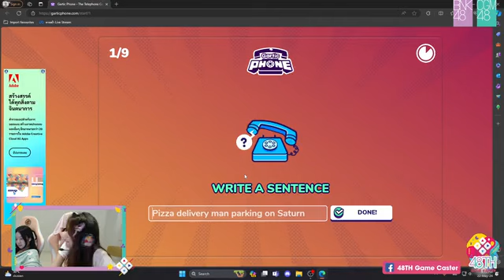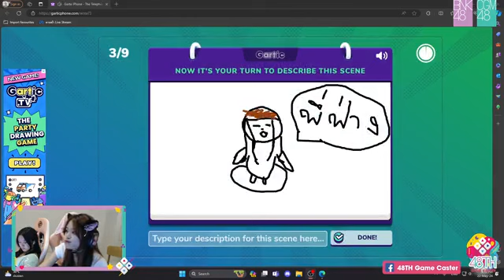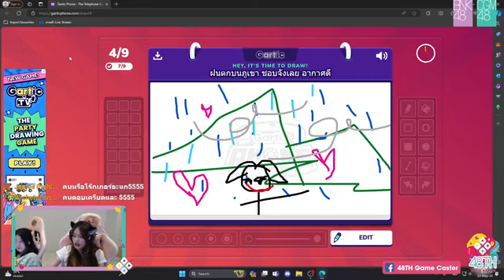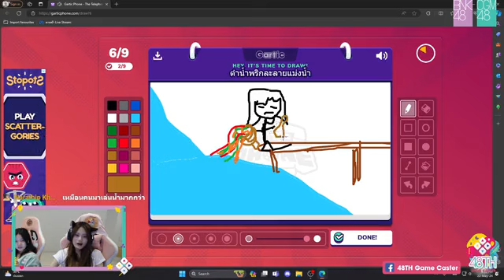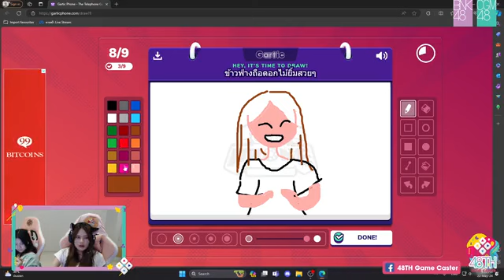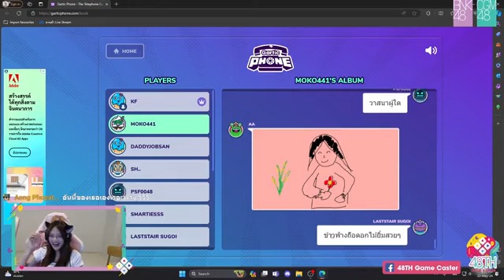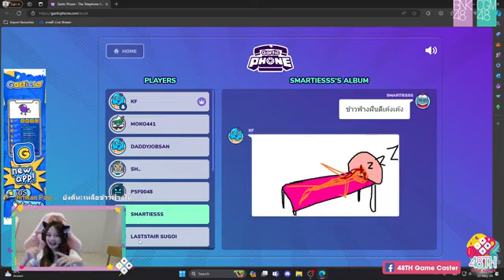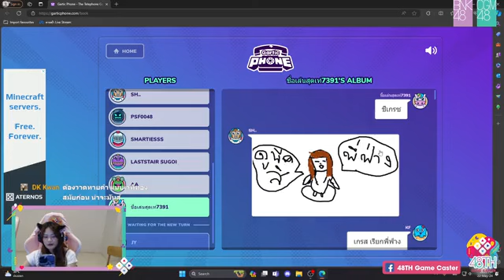48TH Game Caster: KaofrangBNK48 | May 22, 2024